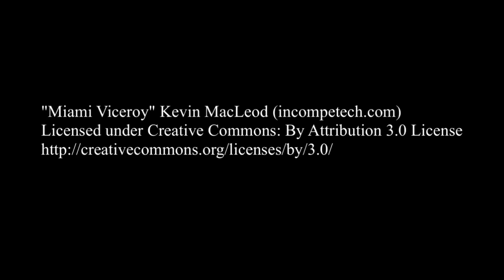You Can Never Have Enough Women